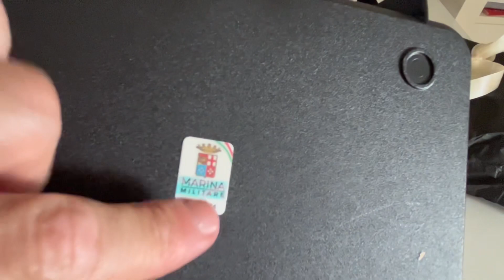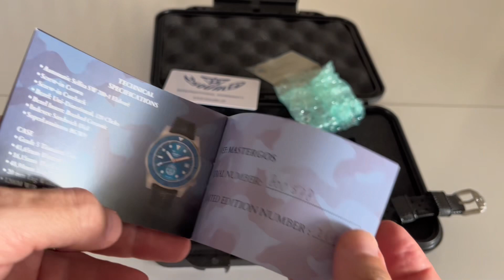UNBOXING 📦 di un DIVER che aspettavo da tempo😱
se volete aggiungervi al gruppo Watchcollector ecco il link

puoi trovarmi su telegram